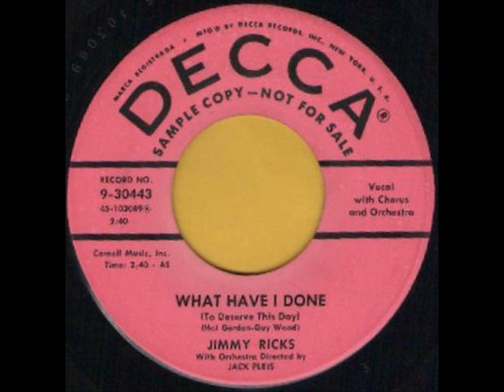JIMMY RICKS - LAZY MULE - DECCA 9 30443